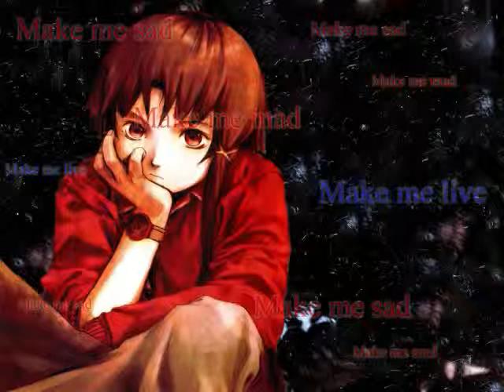This Concludes the Broadcast from World Control